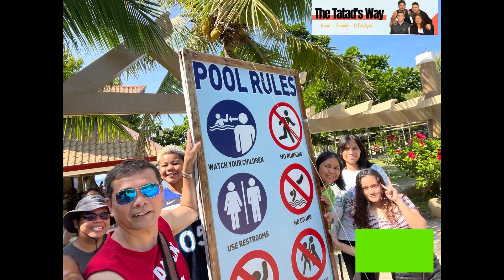Fun Time With Relatives And Friends @Twin Rock Beach Resort pt.-2